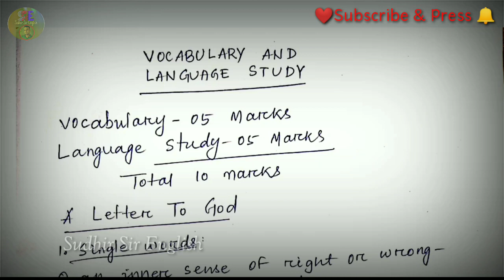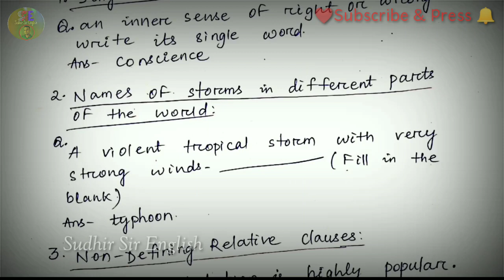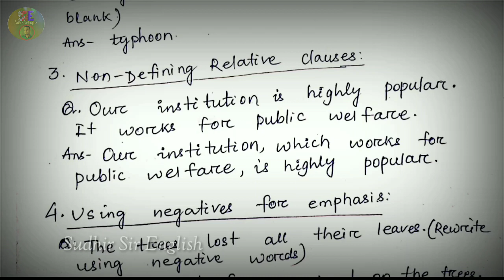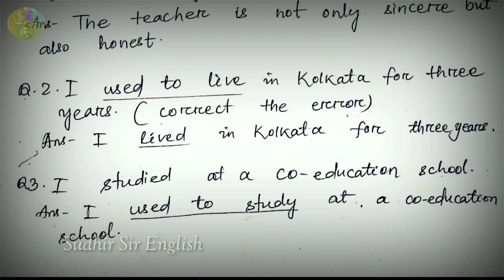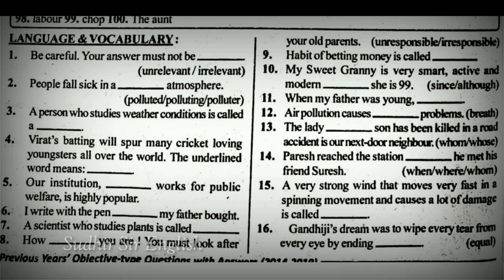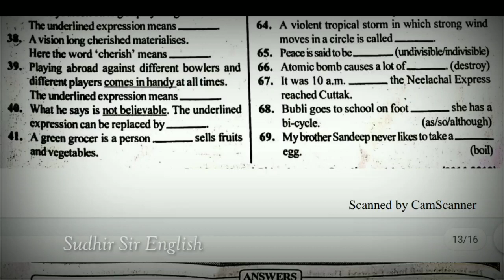♦️HOW TO SECURE 10 OUT OF 10 IN VOCABULARY & LANGUAGE STUDY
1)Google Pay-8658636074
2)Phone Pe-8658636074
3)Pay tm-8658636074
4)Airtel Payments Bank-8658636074